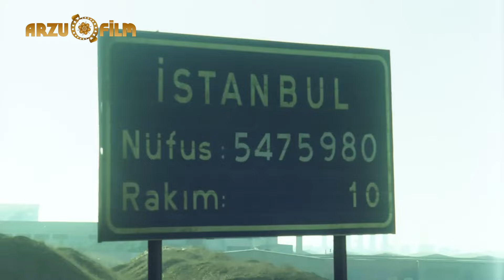Felekten Bir Gün Çalalım - Arabesk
Arabesk, 1989 yılı yapımı Türk filmi. Absürt komedi olarak nitelendirilebilecek bu film Ertem Eğilmez'in son filmidir. Şubat 1989'da gösterime girmiştir.

Ağa kızı Müjde (Müjde Ar), küçüklüğünden beri tanıdığı Şener'e (Şener Şen) varmak ister fakat babası izin vermez. Sonunda Müjde, Şener'e kaçar fakat gene çocukluğundan beri bu ilişkiyi bozmak isteyen Kaya'nın (Necati Bilgiç) kötülükleriyle karşılaşırlar.